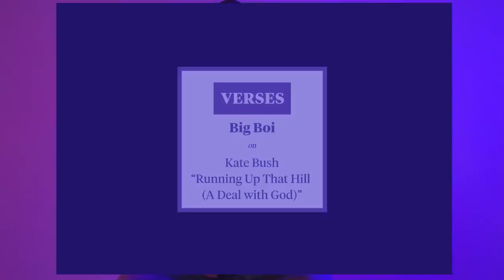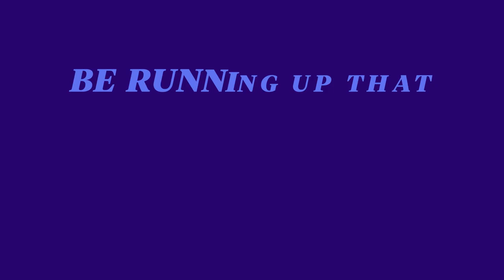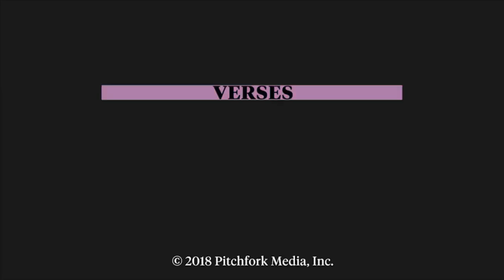Big Boi’s Favorite Verse: Kate Bush’s “Running Up That Hill” | VERSES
Big Boi breaks down his favorite verse from Kate Bush’s “Running Up That Hill” in our series VERSES for Pitchfork magazine.